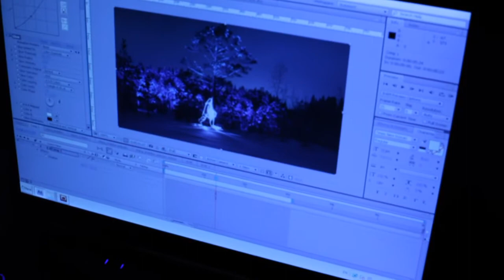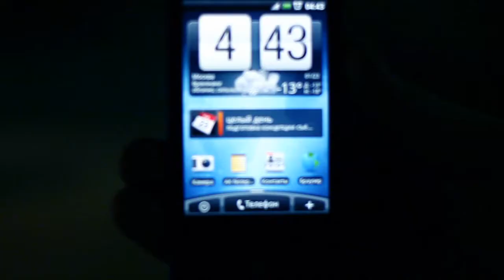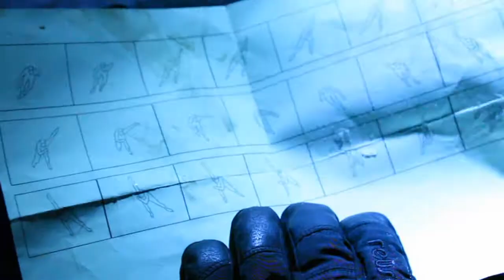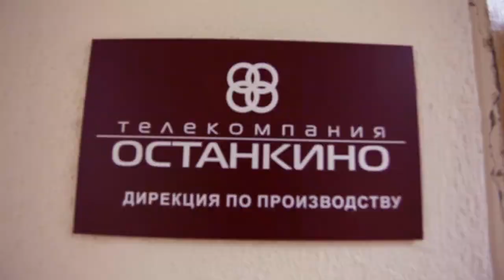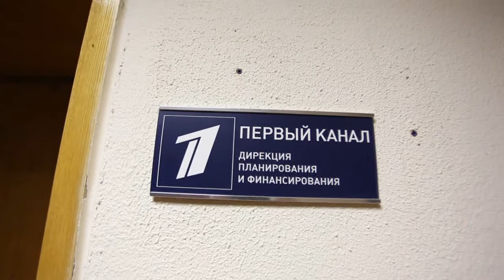backstage-ролик "promo Vancouver 2010" | февраль 2010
EF 50 f/1.4
EF 17-40 f/4.0

Timelapse

EF 85 f/1.8
EF 100 f/2.8 Macro
EF 135 f/2.8